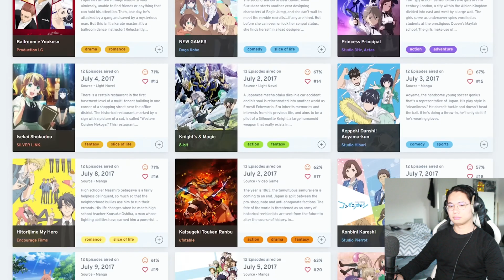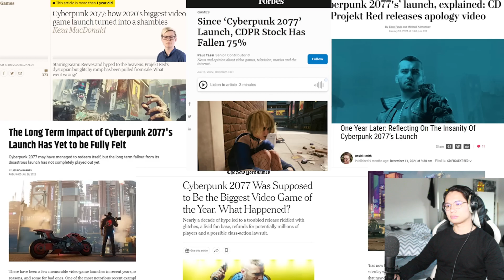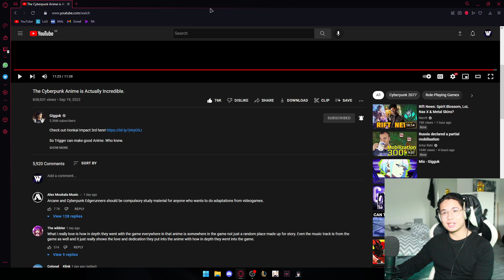The Cyberpunk Anime is Actually Incredible | By Gigguk | Waver Reacts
Reaction to a Cyberpunk Edgerunners review.